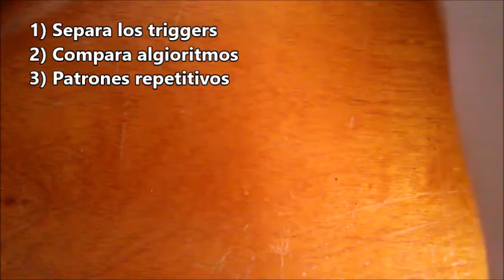Los 6 mejores consejos para memorizar algoritmos mas rápido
En este vídeo muestro los 6 mejores consejos para memorizar algoritmos mas rápido y con mas facilidad.

He hecho este vídeo ya que pronto sacare vídeos para como resolver el cubo de Rubik en menos de 40 segundos (y en el futuro 30, 20, etc).